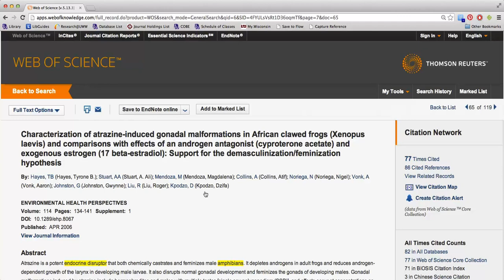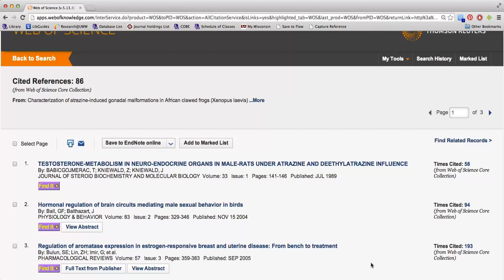Web of Science: Tracing Citations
Script and video created by Andersen Library, Reference & Instruction, University of Wisconsin-Whitewater.

If you wish to reuse our videos, you may do so for free; however, you must provide the title of the video, attribution (Andersen Library, Reference & Instruction, University of Wisconsin-Whitewater), and a link to the original material.